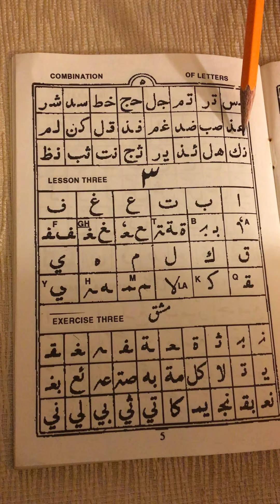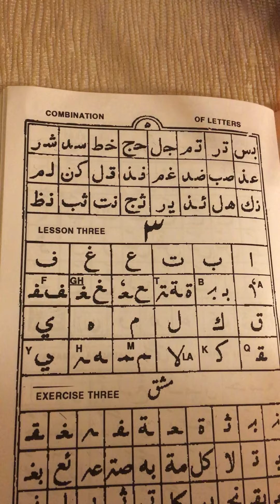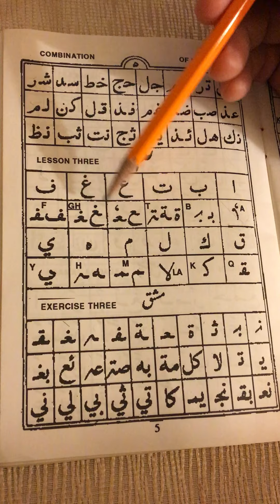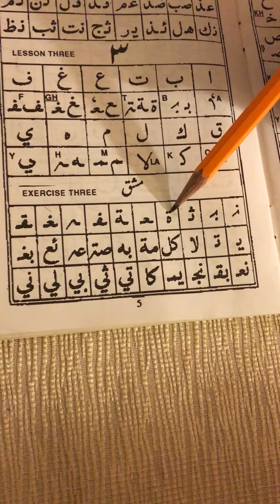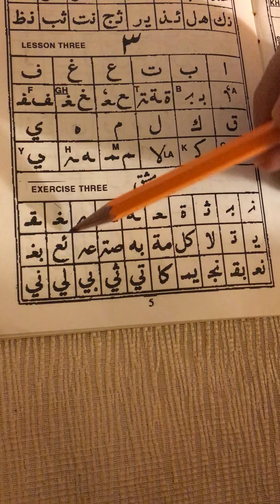3 - The Arabic Half Letters Cont'd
We continue, here, with learning the half letters on page 5 of the Qur'anic Arabic Reader.